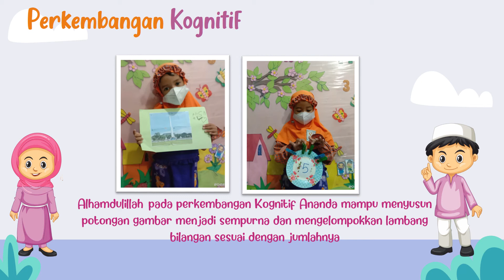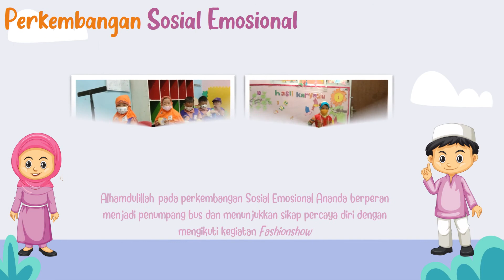DIGITAL PORTOFOLIO " ALISAH" KELAS CUCUMBER